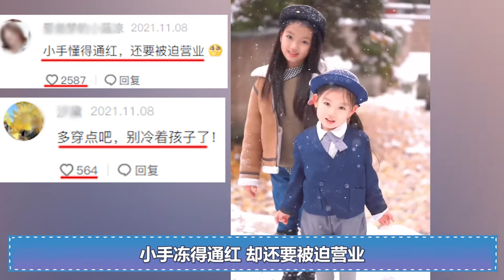阿拉蕾被父母恶意消费？四岁外出赚钱养弟弟，如今失去灵气过分成熟（萌娃）【娱乐叭叭说】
因长相酷似动漫人物阿拉蕾
而爆火的崔雅涵  不知大家可还记得
2016年时
她凭借综艺节目《爸爸去哪儿》火爆出圈
与实习奶爸董力的互动
更是让无数“姐姐粉”  双眼直冒粉红泡泡
面对如此可爱的阿拉蕾
部分“有心人士”却恶意的预测
称阿拉蕾长大后一定会长残
毕竟她的五官不算精致
肉嘟嘟的圆脸也奠定了日后的大脸盘子
可事实真的如此吗？